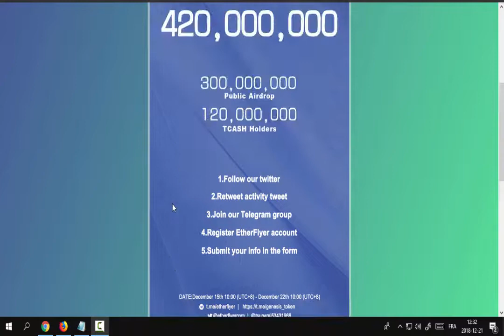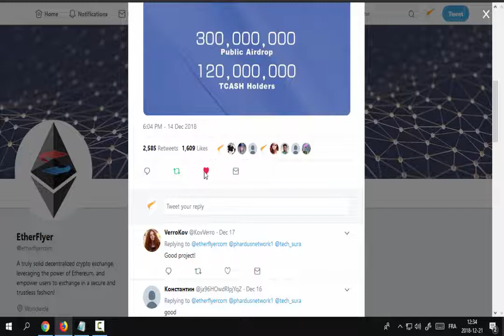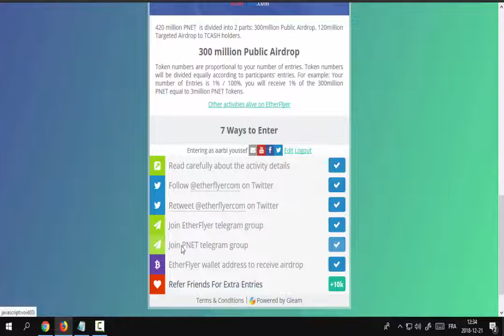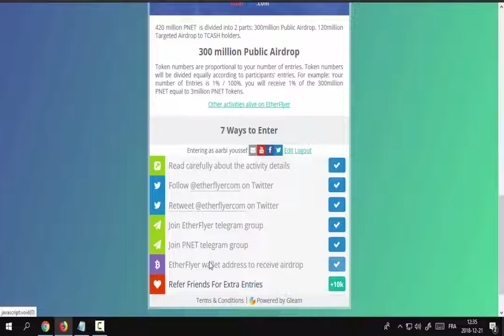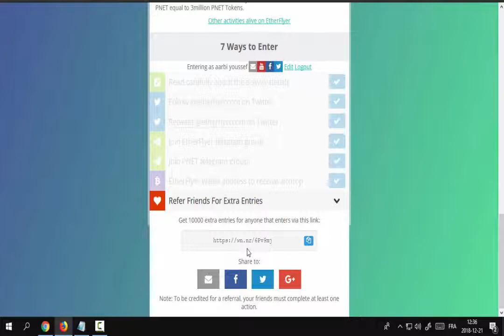Airdrop PNET 420 million giveaway 14 ساعة وينتهي هدا الإيردروب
للجميع لم أدري كم سيحصل كل شخص  يوزع هدا الإيردروب 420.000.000 توكن

myetherwallet
,COIN,
COINMARKETCAP
,ICO
,ico,
coinmarketcap,
coinpayment,
eth,
bitcoin,
litecoin,
airdrop,
binance,
yobit,
doge,
btc,
bot,
,إربح مجانا,
العملات المجانية
ربح من الأنتيرنيت 2019
,free ltc
,free btc
عملات مجانية
,الربح
,إستراتيجية,إردروب
,شرح البيتكوين,شرح
,محفضة,الإستتمار,
2020, كيف الربح من الانترنت 2019
, موقع ربح المال
, ربح المال
, شرح موقع ربح المال
, موقع جديد للربح من الانترنت
, افضل موقع ربح المال من النت
, موقع ربح المال من اللعب
, موقع ربح المال مجانا
, موقع ربح المال عن طريق الاعلانات
, موقع ربح المال من الانترنت
, ربح اول مبلغ على الباي بال